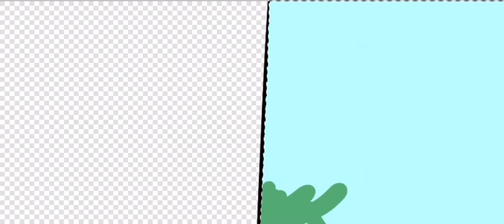Gacha edits!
Hehehehehe